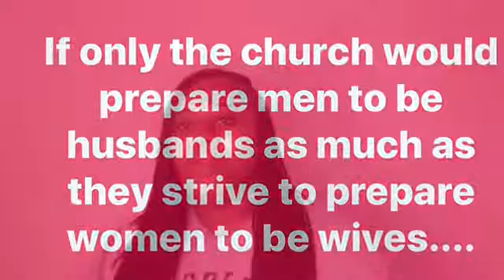Battle of the sexes! ChurchWomen VS ChurchMen